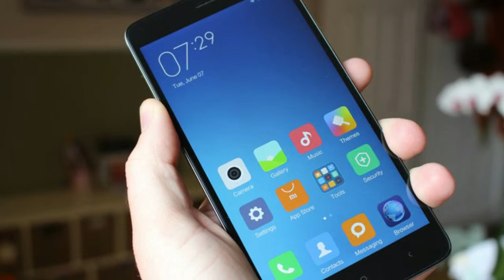மாணவர்களுக்கு ஸ்மார்ட்போன் வேண்டாம்நியாயமானதுதானா